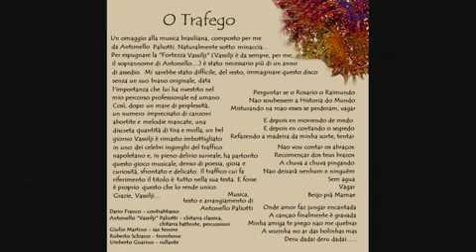O Trafego Brunella Selo